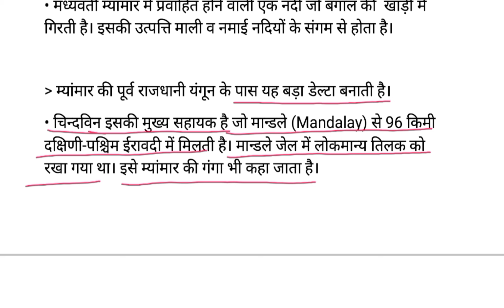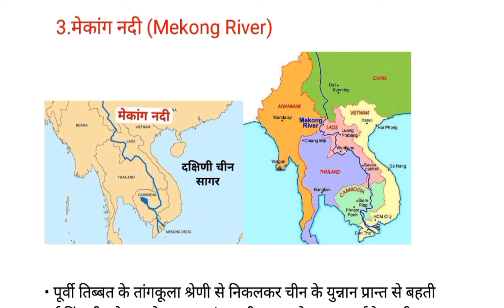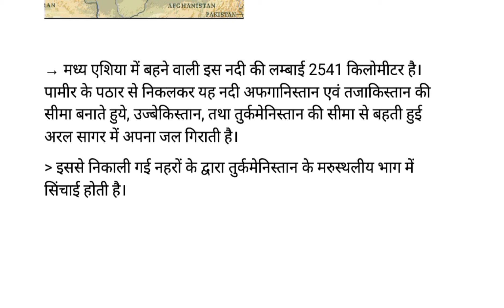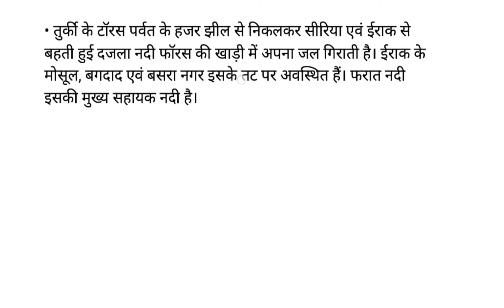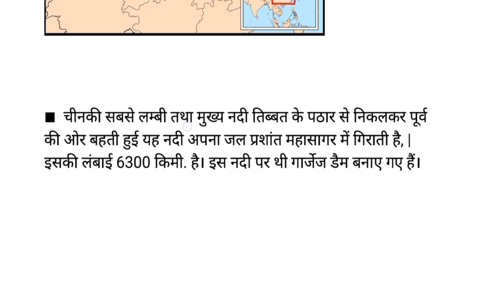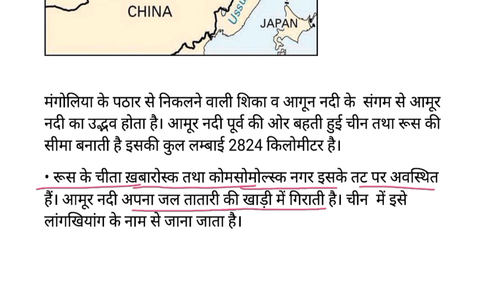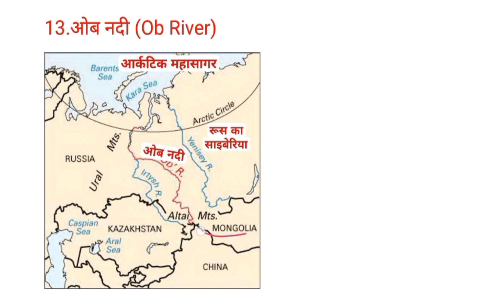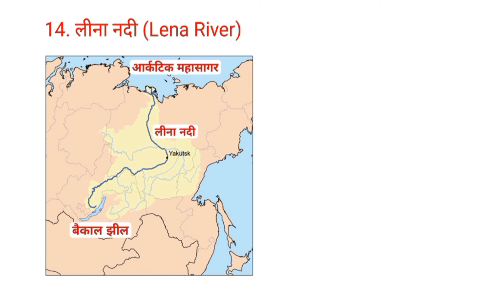एशिया महाद्वीप की नदियां | Major Rivers of the Continent of Asia | Would Mapping 🌍